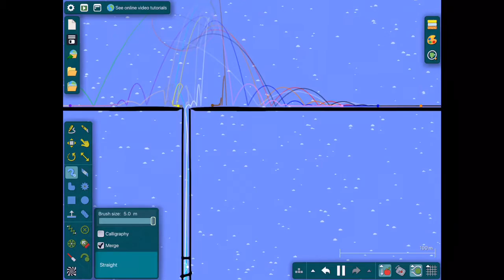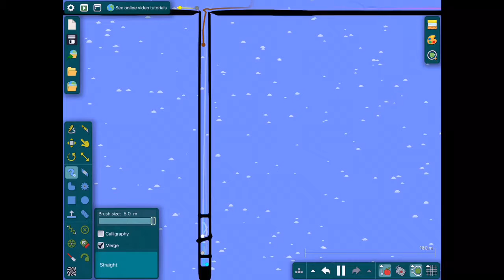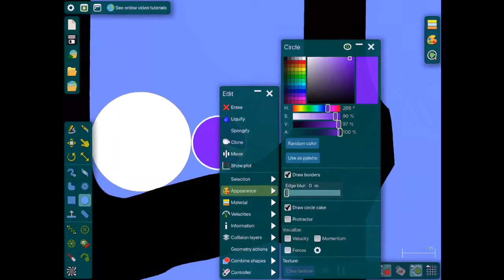The Mini-Marble Race